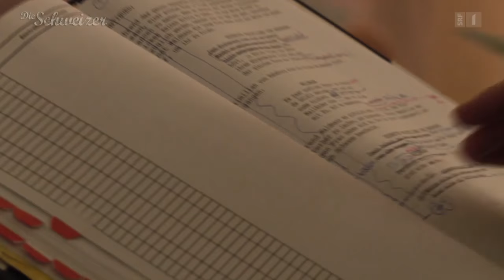Statisten in der Nebenrolle | Ritter der Schweizer Geschichte | Reportage | SRF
Im Rahmen des Themenmonats «Die Schweizer» zeigt SRF im November vier historische Filme über herausragende Persönlichkeiten der Schweizer Geschichte. Die Filme wurden letztes Jahr mit grossem Aufwand in der Schweiz gedreht. «Reporter» war bei den Dreharbeiten dabei.

Die Helden in Patrick Schellenbergs Reportage sind jene, die nie im Rampenlicht stehen, obwohl kein Film ohne sie auskommen würde: die Statisten. Sie bilden die effektvolle Bühne für die Stars.

Silke Birnbaum (27) und Stefan Hablützel (29) meldeten sich, als Statisten für die Filme über Hans Waldmann, Werner Stauffacher und Niklaus von Flüe gesucht waren. In ihrer Freizeit heisst das junge Paar «Salvia, die Baderin» und «Stefan von Wilchingen». Sie sind Mitglieder der Mittelaltergruppe «Der Rote Hufen». Der Verein stellt das Leben einer Reisegruppe im Jahr 1210 möglichst authentisch nach. Salvia kümmert sich um das Wohl der Ritter; Stefan trainiert die Truppen im Schwertkampf.

Vor der Kamera der historischen Filme kamen die beiden mehrmals zum Einsatz. Stefan Hablützel jubelt als einfacher Städter dem legendären Heerführer Hans Waldmann zu. Silke Birnbaum huscht in einem nachgebauten römischen Bad sogar nackt durchs Bild.

SRF DOK erzählt Geschichten, so einzigartig wie das Leben. Wir zeigen hochwertige Dokumentationen und Reportagen aus der Schweiz.

► Dokumentarfilme aus der Schweiz: Themen aus Gesellschaft, Wirtschaft, Politik, Natur, Abenteuer, Zeitgeschichte.
► Doku-Serien von «SRF DOK» tauchen in die vielfältigsten Lebenswelten ein – wie in die Abenteuer der wagemutigen Schweizer Auswanderer in «Auf und davon».
► Reportagen von «SRF Reporter» rücken Menschen und ihre berührenden Schicksale ins Zentrum – in der Schweiz und weltweit.

Die Teams von SRF DOK folgen den hohen Standards der klassischen Dokumentar- und Reportage-Filmarbeit: Faktentreue, Verzicht auf «scripted reality» und hohe journalistische Redlichkeit.

Das Credo der Redaktion: «SRF DOK» zeigt das Leben in all seinen Schattierungen.